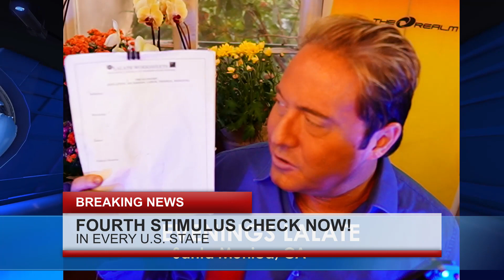ITS OFFICIAL!! Midterm Elections STIMULUS Checks COMING!! Stimulus for Seat WIN 🌆 EVENINGS COUNTDOWN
Enjoy watching this video from LALATE entitled ITS OFFICIAL!! Midterm Elections STIMULUS Checks COMING!! Stimulus for Seat WIN 🌆 EVENINGS COUNTDOWN

0:00    Intro:  Stimulus Check
1:00 STIMULUS CHECK UPDATE
2:00 SECOND STIMULUS CHECK
3:00 THIRD STIMULUS CHECK
4:00 FOURTH STIMULUS CHECK
5:00 FIFTH STIMULUS CHECK